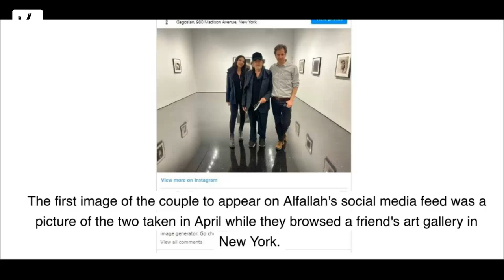Al Pacino, 83-Year-Old, Welcomes Son Roman With Girlfriend Noor Alfallah, 29-Year-Old - VAXA Post